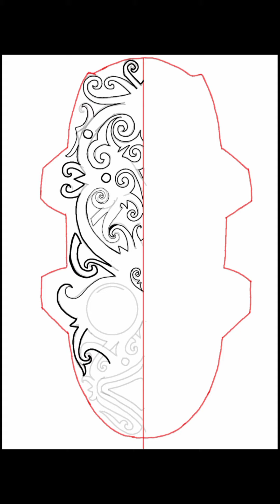membuat disain motif Dayak untuk spakbor motor